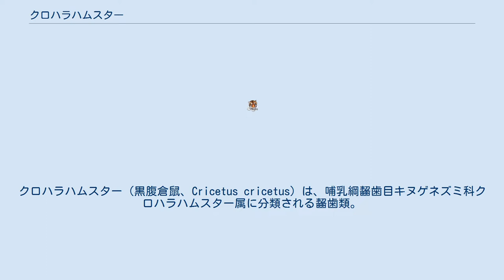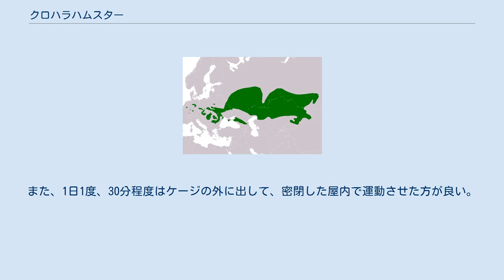クロハラハムスター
クロハラハムスター（黒腹倉鼠、Cricetus cricetus）は、哺乳綱齧歯目キヌゲネズミ科クロハラハムスター属に分類される齧歯類。
現生種では本種のみでクロハラハムスター属を構成する。
 ウクライナ、オーストリア、オランダ、カザフスタン、スイス、スロバキア、スロベニア、セルビア、チェコ、ドイツ、ハンガリー、フランス、ブルガリア、ベラルーシ、ベルギー、ポーランド、モルドバ、ルーマニア、ロシア 体長は20cm-34cmで体重は250g-600g。
 主に柔らかい肥沃な土や黄土の低い農地、草地、庭、または生垣に生息する。
妊娠期間は15日～17日で、1度の出産で4匹～12匹が生まれる。
他の種類のハムスター同様、出生当初は毛が生え揃っておらず、目も閉じた状態である。
 毛皮が利用されることもある。
 2020年の時点で、分布域全体で生息数は減少している。
生息数減少の原因は不明だが、道路建設による生息地の分断、農業による生息地の破壊および食物の単一化、農薬による汚染、害獣としての駆除、毛皮用の狩猟、光害などの複合的な要因が原因だと考えられている。
 ゴールデンハムスターよりも大きく、ハムスターの中ではもっとも大きい部類に入る。
その大きさはモルモットと同等である。
モルモットとの違いは、後ろ足だけで立ち上がれ、前足で物を持てることと、腹部が黒いことである。
ペットとしては比較的新しい部類で、日本で普及し始めたのは1997年頃からである。
ペットとして普及してからの期間が短い為、野性味があふれ、気性の荒い個体もいる。
妊娠中・子育て中のメスは特に気が荒い。
力が強く、ケージを壊して脱走することが多いため、ケージは大きめで丈夫なものが必要。
また、1日1度、30分程度はケージの外に出して、密閉した屋内で運動させた方が良い。
ゴールデンハムスターと同様に単独行動を取るため、他の個体といっしょに飼うことはできない。
他のハムスターとは違って8年前後と長生きする。